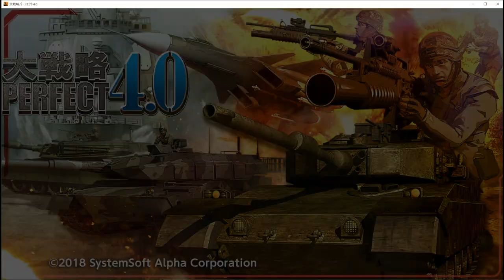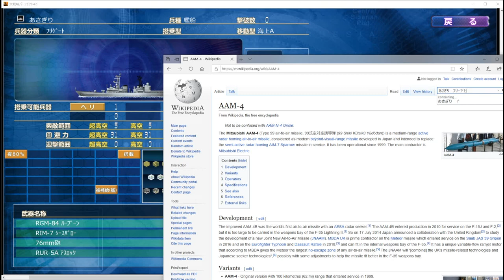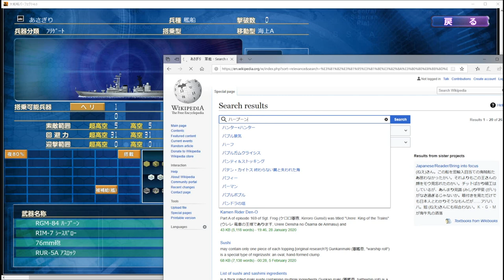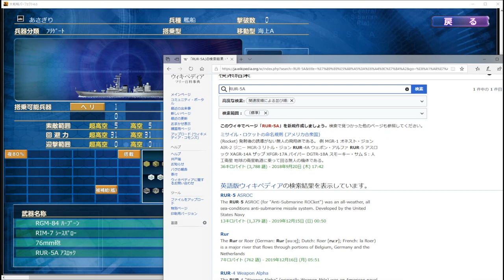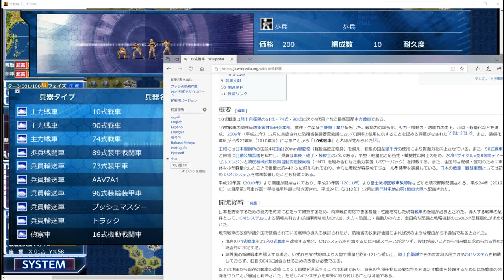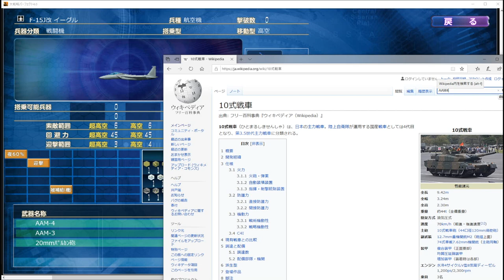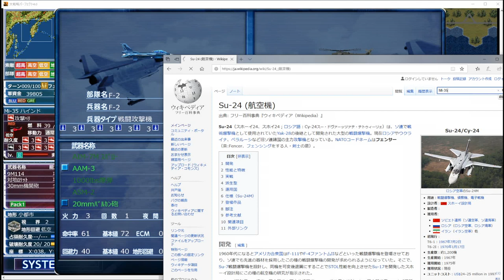▼[大戦略パーフェクト4.0] 「クソゲーと呼ばないで。。。」~クソゲーと言えば大戦略、大戦略と言えばクソゲー~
今回は大戦略パーフェクト4.0をプレイしていきます。
クソゲーと言えば大戦略、大戦略と言えばクソゲー。。。
ぼくも過去に何度か大戦略を始めては、その操作性の悪さ、バグの多さに心を折られ、挫折してきました。。。
では、なぜまた大戦略をやるのか。。。
実は今「COMMAND: MODERN 」という近代兵器のシミュレーションゲームをやりたいのですが、これが英語のみになっていて、近代兵器の知識に乏しい身としては、まずは日本語で近代兵器の勉強をしておきたいと思い、探しに探した結果、たどり着いたのがこの大戦略だったのです。。。
というわけで、シナリオなどは要望がない限り実況していく予定はありませんが、どうしても実況が見たいというSっ気のある方がいれば、コメントください。。。

コロナさんの感染拡大が止まりませんね。
それと同時に驚いたのがアメリカでのインフル流行のニュース。すでに２万人以上死亡とか。。。
コロナの予防が功を奏しているのか、日本でのインフルの感染者は、例年の1/4程度になっているようです。
それなら、毎年ちゃんと予防しようよと。。。